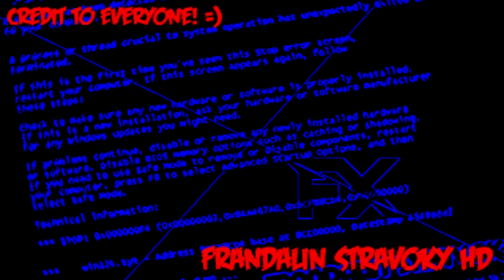Giga Parallel (YTP) DenneD ScreercS